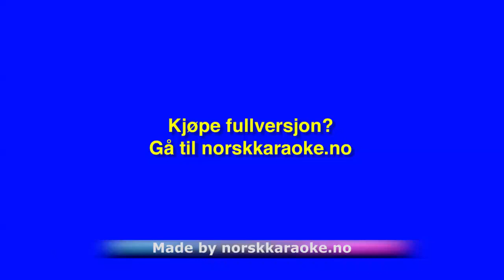Jeger Bom Bom - Alf Prøysen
Jeger Bom Bom - Alf Prøysen Instrumental Leveres av Norsk Karaoke For det største utvalget av Instrumental karaoke nedlasting og singback. Ønsker du å kjøpe fullversjon?
eller ring 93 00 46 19